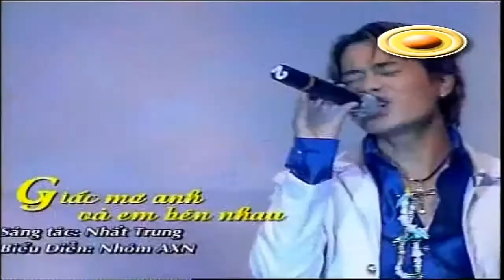Giấc Mơ Anh Và Em Bên Nhau live - Nhóm AXN. Nhóm Ca & Bạn Trẻ 2005